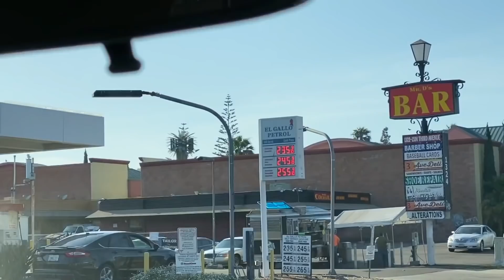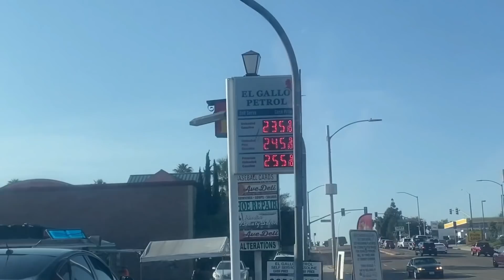GRACIAS A TODOS USTEDES YA SOMOS 700K